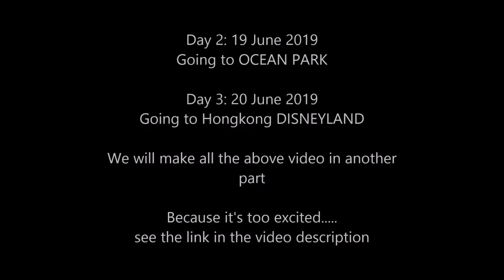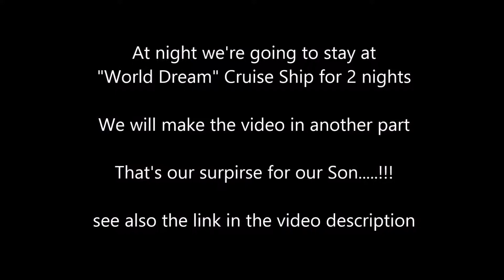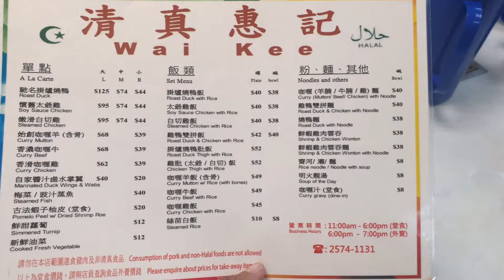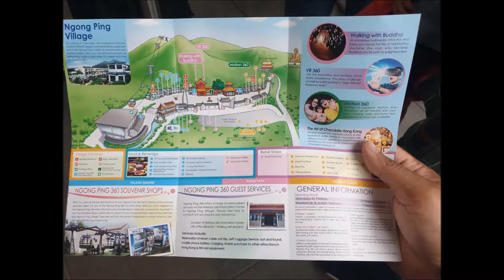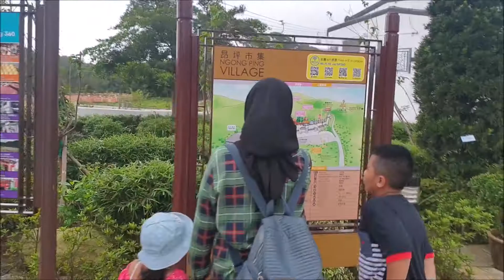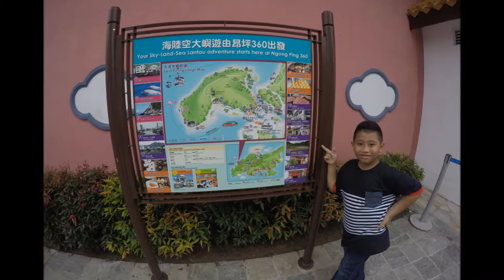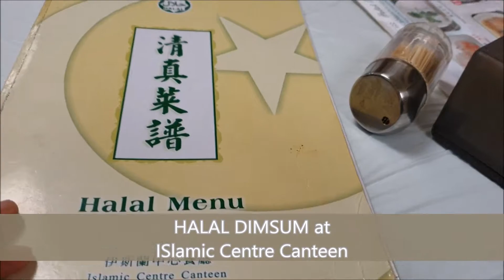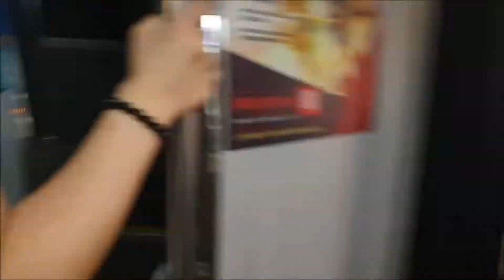Hong Kong & Ngong Ping (Family Trip JalanCermat.com)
Day 1: 18 June 2019
- Going to Hong Kong with Cathay Pacific CX 718
- Going to Avenue of stars (Afternoon & Night time), symphony of lights
- Dinnet at halal restuarant in Chungking Mansion

Day 3: 20 June 2019
- Going to Hong Kong Disneyland (video is apart, link will be share soon)

Day 4: 21 June 2019
- Friday praying at Kowloon Mosque and Islamic Center
- Going to Avenue of stars again (with Bruce Lee statue)
- Going to former Kowloon-Canton Railway Clock Tower
- In the evening, taking a 2 nights stay at "World Dream" Cruise Ship (video is apart, link will be share soon)

Day 6: 23 June 2019
- Going to Hong Kong Island by ferry from Kai Tak Cruise Terminal
- Check-in at Hotel Ibis North Point
- Going to THE PEAK
- Hard Rock Cafe THE PEAK
- Visiting Trick Eye Museum
- Halal Duck Restaurant for Dinner

Day 7: 24 June 2019
- Going to Ngong Ping with Cable Car
- Exploring Ngong Ping Village
- Climbing up to Tian Tan Buddha
- Dinner HALAL DIMSUM at Islamic Centre Canteen

Day 8: 25 June 2019
- Shopping TUMI at Citygate Tung Chung Factory Outlet
- Going back to Jakarta with Cathay Pacific CX 797